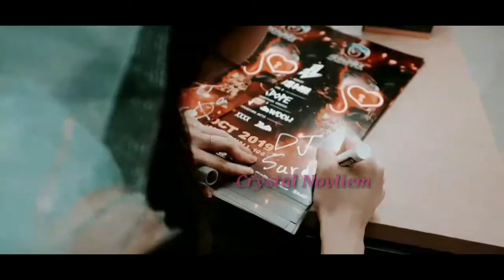棉子 Mian Zi - 勇氣 Yong Qi Remix